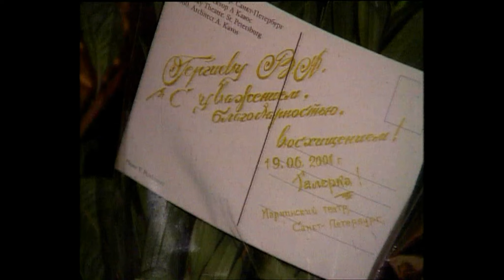Анастасия Волочкова - Документальный фильм (Единая под множеством имен)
Анастасия Волочкова представляет проект Антология.
Документальный фильм Андрея Караулова
"Единая под множеством имен"